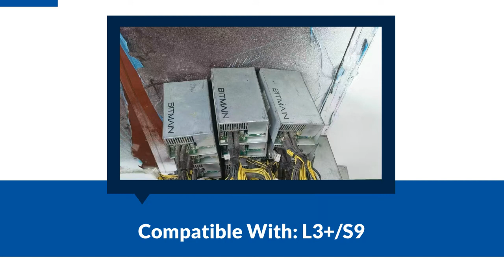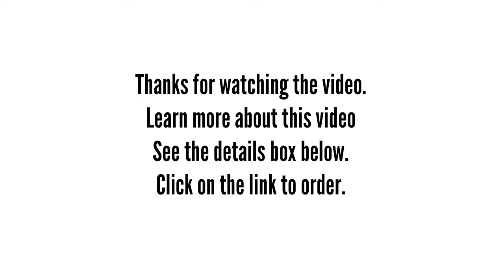PSU Scrypt Asic used bitcoin miner Review 2022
Bitmain Antminer L3+ with PSU Scrypt Asic used bitcoin miner bitminer/L3+ Crypto Hashrate Board Refurbished